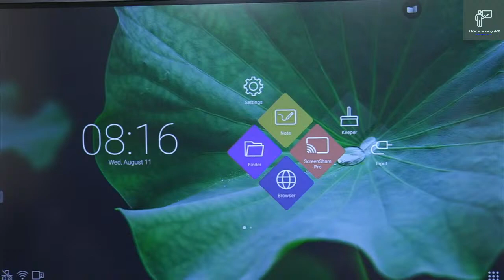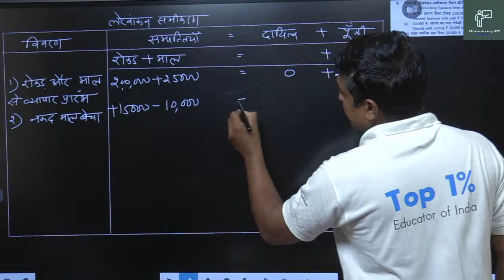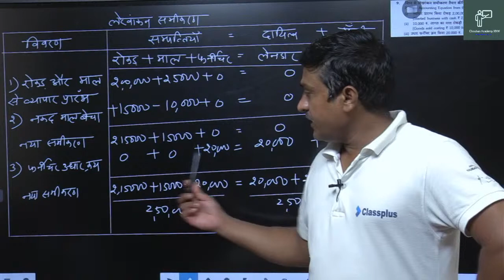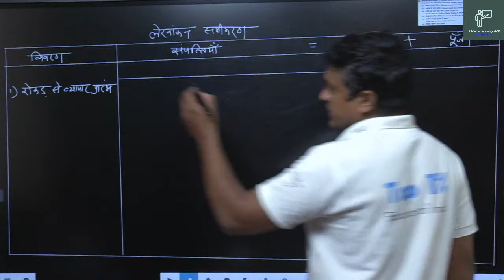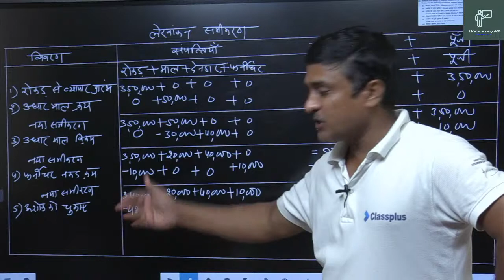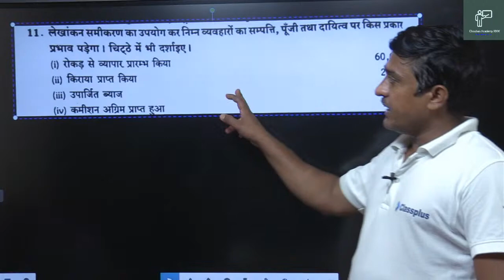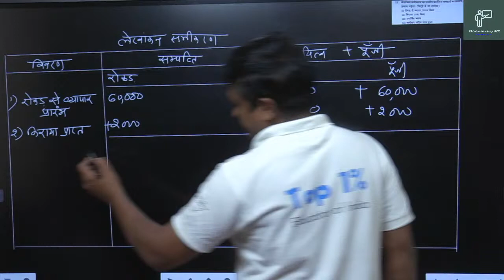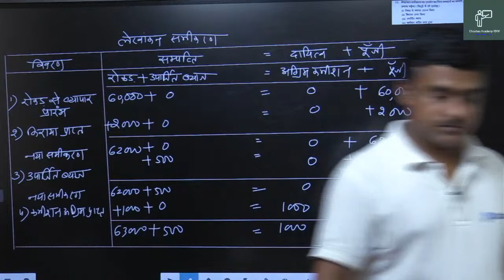Copy of 11th Accountancy/Accounting Equation/Part 3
Accounting Equation /Part 3